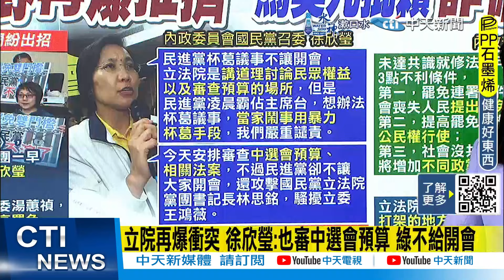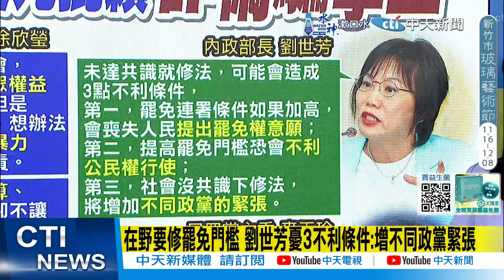【每日必看】藍綠甲動!民進黨團霸主席台杯葛修"選罷法"爆推擠 | 麥玉珍:立院是講道理不是打架的地方 綠委3度霸佔委員會 20241120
00:00 藍綠甲動!民進黨團霸主席台杯葛修"選罷法"爆推擠
01:25 立院再爆衝突 徐欣瑩:也審中選會預算 綠不給開會
03:19 麥玉珍:立院是講道理不是打架的地方 綠委3度霸佔委員會